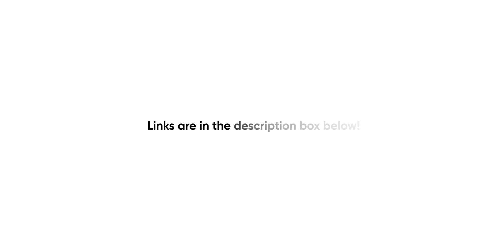How To Change/Replace Thermal Paste in Laptop (Asus FX505DY) How To Apply Thermal Paste? [HINDI]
Finally, In this video, you are gonna learn how to how to change laptop thermal paste easily. I will change my own Asus Tuf FX505DY laptop thermal paste. This is an in-depth video of me applying new thermal paste to my laptop after 1.5 years and after this, you will be able to replace your thermal paste in Asus FX505D Series laptop or any other brand laptop because of almost the process is the same.

1. Thermal Grizzly Kryonaut 1g (BEST)

2. Noctua NT-H2 10g

3. Corsair TM30 3g

4. ARCTIC MX-4 4g

5. Arctic Silver 5 12g

[OTHER THINGS YOU NEED]

1. Brush

2. Earbuds

3. ISOPROPYL ALCOHOL

4. Screwdriver Set
I will say buy this kit, OPENER ALSO INCLUDED IN THIS KIT

5. KAPDA: ASK YOUR MOM FOR ROUGH CLOTH 😅

So if your laptop is overheating or you are facing thermal throttling it's the best time to replace/change your laptop thermal paste with a new one.

Timestamps:
00:00 Intro
01:10 Disassembly
03:36 Stripped Screw
03:58 Removing Heat Sink
04:18 Cleaning laptop internals
05:01 Cleaning GPU Fan
05:29 Cleaning CPU Fan
05:58 Cleaning Heat Sink
07:58 Removing Old Thermal Paste
10:25 Applying New Thermal Paste
12:20 Applying remaining paste to heat sink
12:43 Assembly
14:46 Pressing power button to check if working or not!!!
14:56 Outro

All My Gears In One Place:

MOBILE MOUNT HOLDER
As My Camera & Daily Driver!

My Lighting Gears:-
Godox SL60 (Main Light)
Godox Umbrella Octagon Softbox 95cm/37:
Light Stand

KEYBOARD & MOUSE COMBO
ERGONOMIC CHAIR
Upgraded With 250GB NVMe SSD + 16GB RAM!
EARPHONE I USE
For All Sound Related Work!

I'll keep updating this list.

Topics Covered:
How to replace your thermal paste in the Asus FX505D series.
How to change thermal paste in laptop.
Asus Tuf FX505DY thermal paste.
How to stop laptop overheating?
Gaming laptop thermal paste change.
How to remove thermal paste?